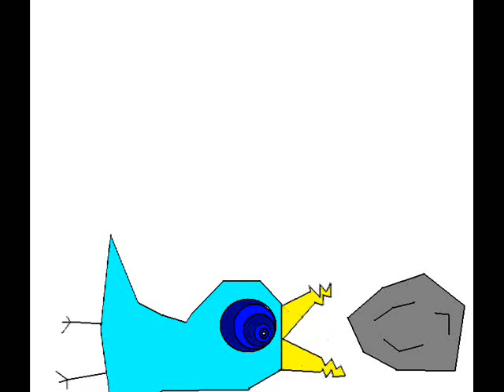The Bird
A small blue bird smashes his brains out.